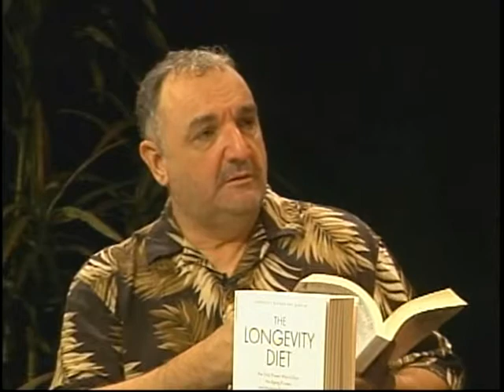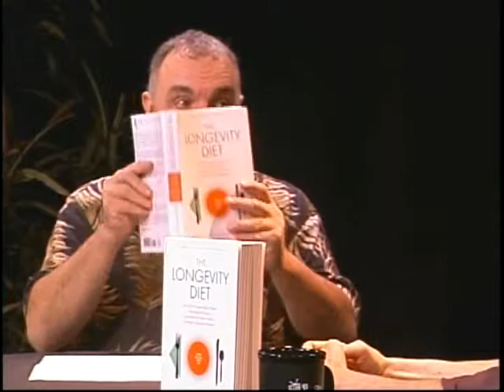Visual_Radio The Longevity Diet / Brian M. Delaney on Visual Radio with host Joe Viglione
The Longevity Diet - calorie restriction. Life extension! 8-23-10